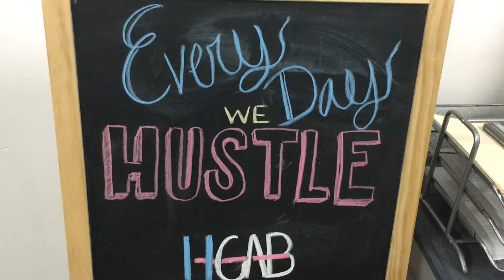Only on IPhone 6s - HGAB LIFE - VLOG 010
HGAB is a progressive lifestyle magazine promoting a forward thinking culture. What started out as a tight-knit group of young minds, artists, businessmen, go-getters, intellectuals, dreamers, and free spirits, alike, has now become a platform for Human Voice to be heard. The visual storytelling and bold video work featured on HGAB delivers an intimate experience unlike any other VLOG. This week we pay homage to 'That 70's Show' with our rendition of their intro, and take you on a tour of HGAB Headquarters.

Shot By: HGAB
Edited By: Kendrick Vasquez

That 70's Show Theme Song

Kene Busma

Danny Beats

Electro Lights